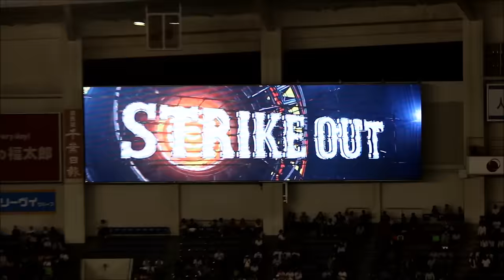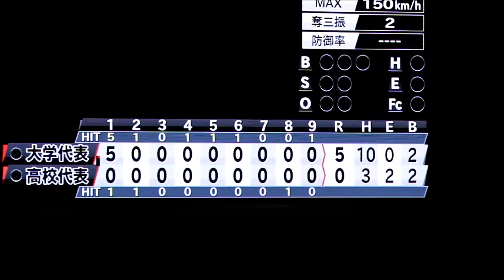侍ジャパン2016壮行試合 習志野高校吹奏楽部 美爆音 最終回応援（チャンス紅陵～モンキーターン～レッツゴー習志野）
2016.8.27 QVCマリン 高校日本代表vs大学日本代表
高校日本代表の応援はあの市立習志野吹奏楽部。高校日本代表の監督は元拓大紅陵の小枝監督。
そんなこともあってか、最終回の応援はチャンス紅陵からスタート。千葉ロッテの応援の「モンキーターン」をはさんで、習志野のチャンテ「レッツゴー習志野」。サウンドはもう言うまでもないですね。